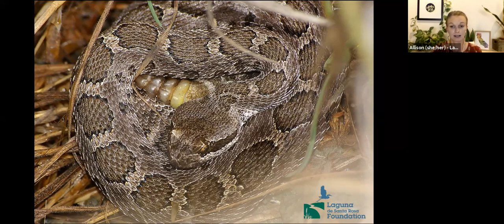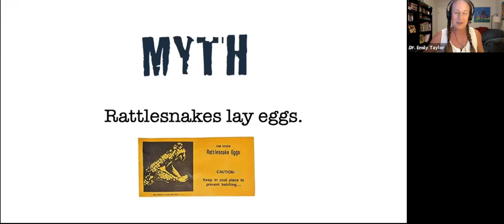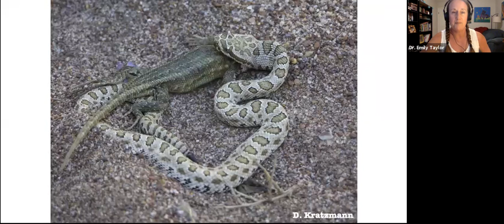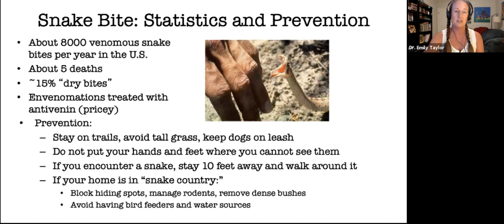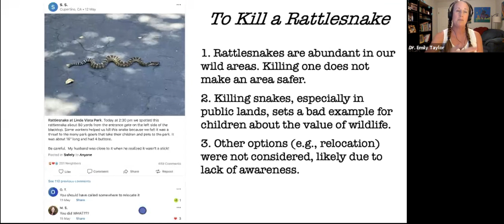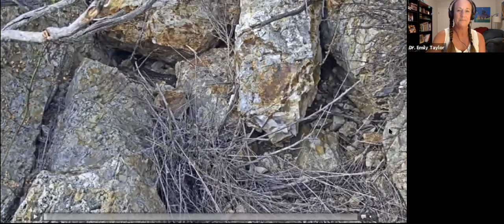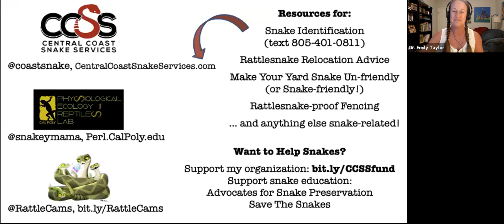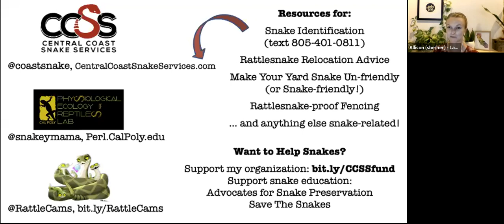Our Wild Watershed: Rattlesnakes, Zoom Presentation with the Dr. Emily Taylor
Join us to learn from Dr. Emily Taylor about a feared (and revered) reptile in our midst: the Pacific rattlesnake. One of the most misunderstood creatures in our watershed, rattlesnakes are a critical part of our ecosystem and, contrary to some beliefs, easy to avoid on our local trails. Get to know these snakes beyond their venomous fangs and tell-tale rattle and dive into their fascinating life history as well as understand how to live peacefully with these wild neighbors.

PANELIST BIO:  Emily Taylor is a Professor of Biological Sciences at the California Polytechnic State University in San Luis Obispo, California. She fell in love with snakes as an undergraduate at UC Berkeley, where she conducted research on the Baja California rattlesnake and wrote the senior thesis for her English major on the representation of the serpent in the Bible. She next got her PhD in Biological Sciences at Arizona State University studying proximate mechanisms responsible for sexual size dimorphism in rattlesnakes. Emily keeps busy teaching classes ranging from herpetology to medical endocrinology, conducting research on lizards and snakes with her students, co-authoring an introductory biology textbook, and most recently, starting a rattlesnake consulting business in 2019 called Central Coast Snake Services where she helps people coexist with rattlesnakes. You can follow her work on Instagram on the following accounts: @snakeymama, @coastsnake (Central Coast Snake Services account), and @rattlecams (her community science project).